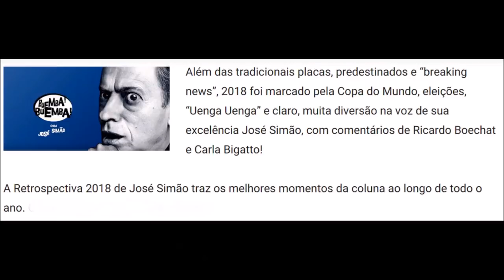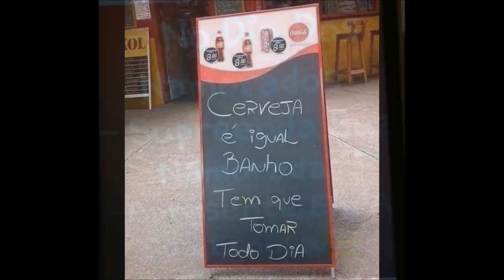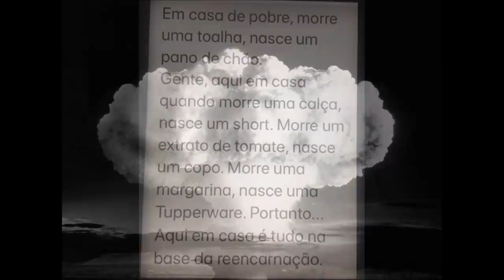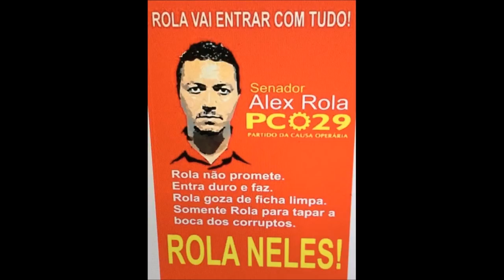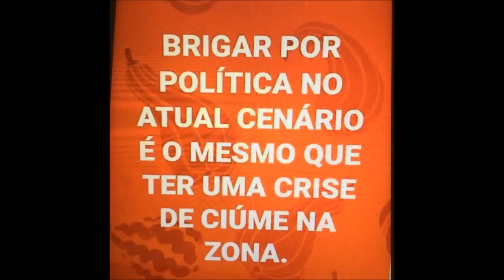BUEMBA... RETROSPECTIVA 2018! JOSÉ SIMÃO + RICARDO BOECHAT DA "BAND NEWS FM"... HISTÓRICO!😜[HD]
BUEMBA... RETROSPECTIVA 2018! JOSÉ SIMÃO + RICARDO BOECHAT DA "BAND NEWS FM"... HISTÓRICO!😜[HD] - VEJA O 'ORIGINAL' CLICANDO _OUÇA EM MP3 A "RÁDIO BAND NEWS BH-MG", CLICANDO